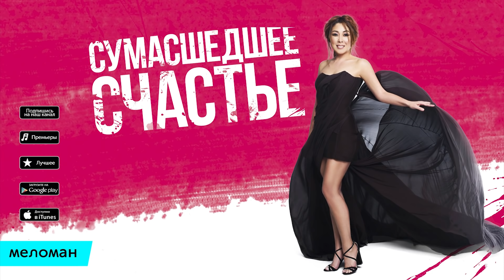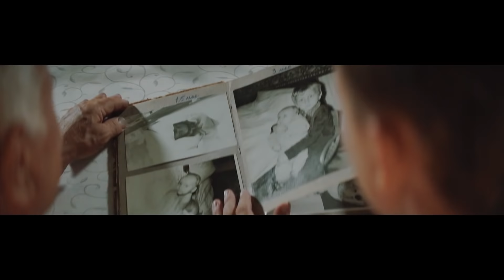#25 10 новых песен 2016 - Горячие музыкальные новинки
Алексей Воробьев - Самая красивая (Сумасшедшая 2) Teaser 00:08
01. Пропаганда - Забываю - 01:06
02. Кравц - Ищу себя - 04:38
03. Ирина Круг - Промежутки любви - 08:53
04. OLISHA - Туси - 12:44
05. Кристина Орбакайте & Валерия - Любовь не продаётся - 16:50
06. Dj Nil, Anthony El Mejor & Mischa - Ближе - 21:37
07. Ева Польна - Фантастика - 25:18
08. Герои - Пока мы молоды - 28:58
09. Анита Цой - Сумасшедшее счастье - 32:06
10. Михаил Бублик - Пахнет домом - 35:51